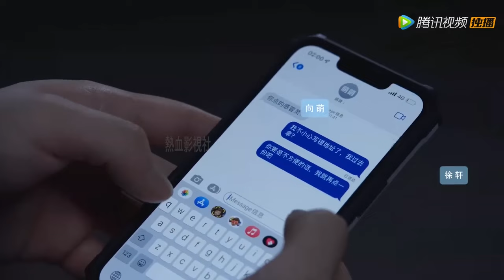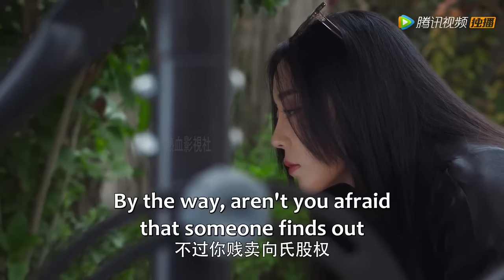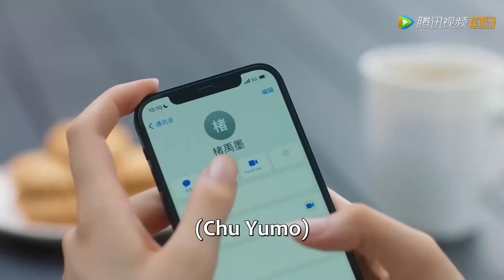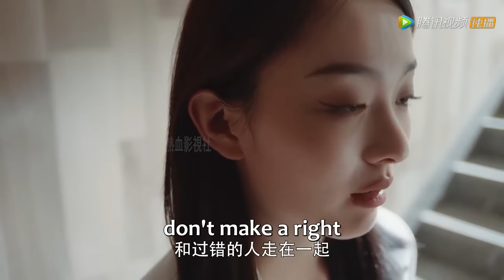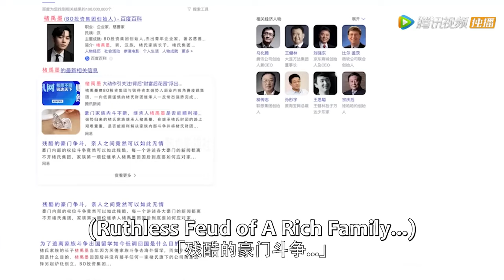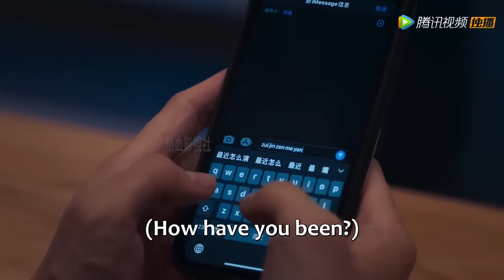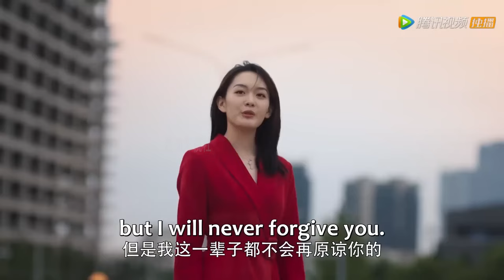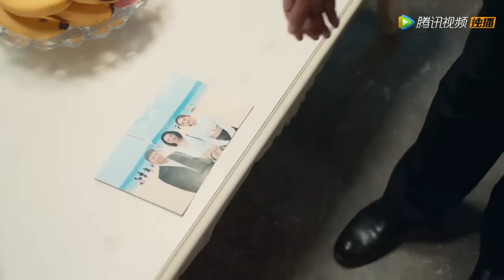Movie | 丈夫為小三忽略正妻，殊不知自己也是第三者 💥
⭐剧名（ 电影名字（Drama | Movie Title）：禁忌的妻子 | The Forbidden Woman

JJDQZWX